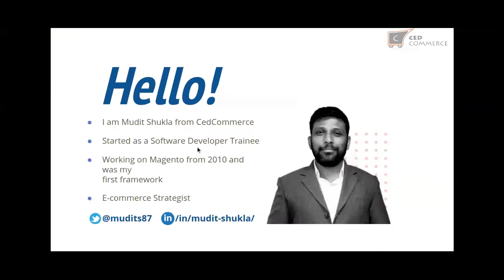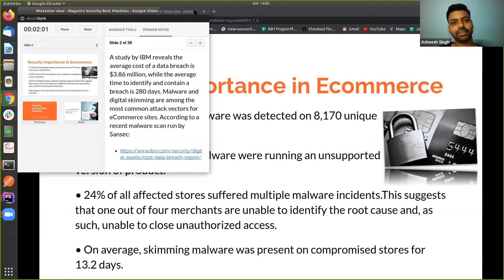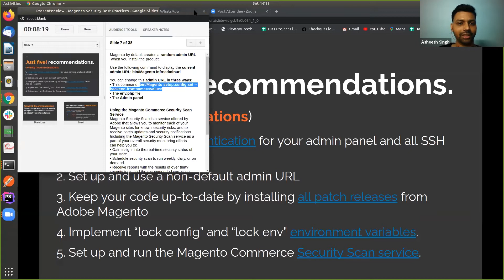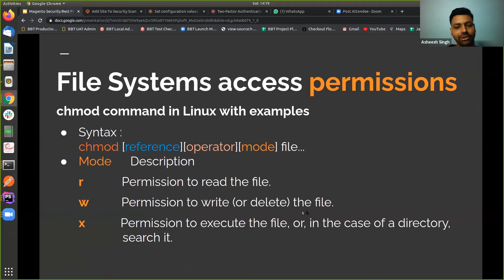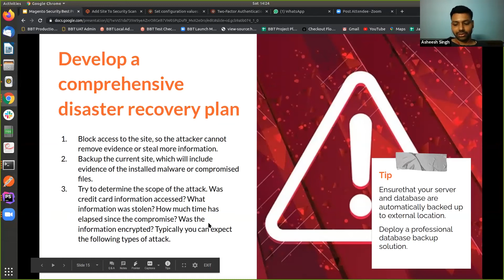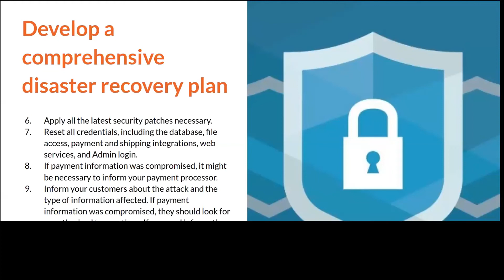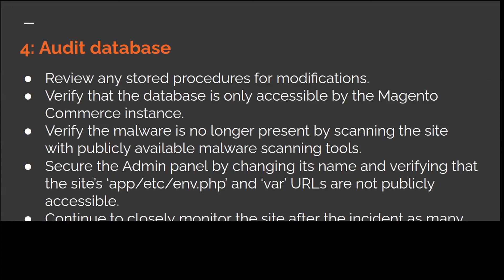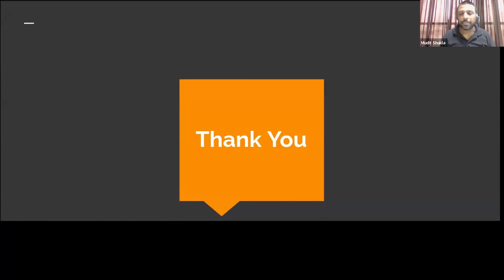Magento Security Best Practices | Online Magento Meetup Lucknow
Identity theft damaged brand name, a threat to customer crucial data are some major risks associated with a compromised site. With threats evolving, security measures shall also take their best form. Asheesh Singh throws light on Magento security best practices at online Magento Meetup Lucknow.

We've brought you the whole video of the event which will make you familiar with everything that was discussed. You have missed nothing!!

Speaker:
Asheesh Singh Senior Software Engineer, BORN Group

Agenda:
Magento Security Best Practices

About CedCommerce:

A trusted and reliable solution provider in the eCommerce and Digital Marketing domain serving merchants globally across 10+ eCommerce platforms and 100+ marketplaces.